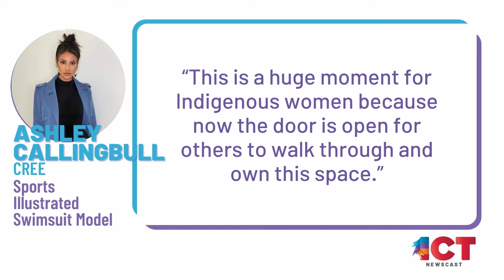A slice of our Indigenous world (May 19, 2022)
In New York, the Seneca Nation is honoring victims of the mass shooting in Buffalo.

Washington state Supreme Court Justice Raquel Montoya-Lewis announced she is taking family medical leave.

On July 24, Pope Francis is expected to travel to Canada to meet with Indigenous residential school survivors.

Football is a game of strength and agility. It is usually played during the fall months, but the game has become a year-round sport. ICT’s managing editor Dalton Walker reports.

Ashley Callingbull, Cree, will make history with her debut in Sports Illustrated Swimsuit.